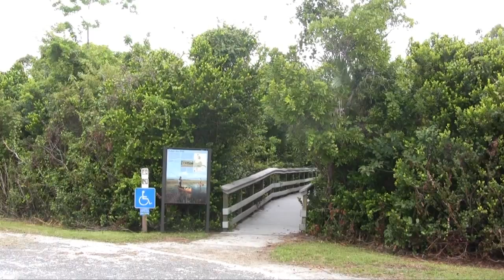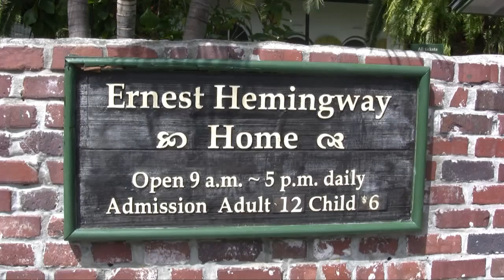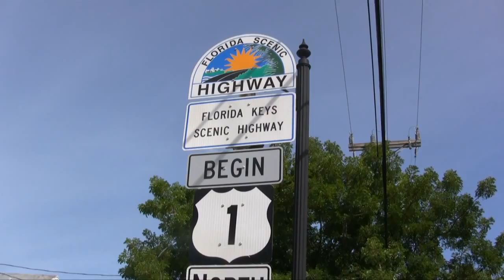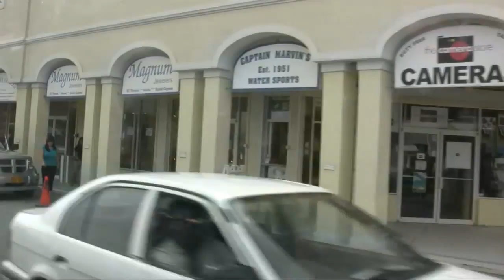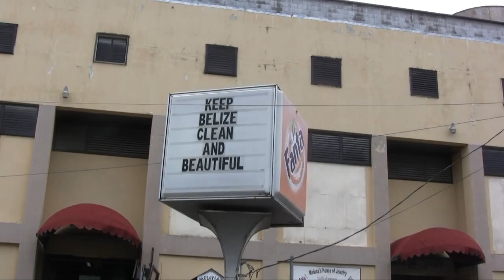Plavba západním Karibikem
Plavba z Miami na Grand Cayman, Roatan, Belize City a Isla Cozumel.